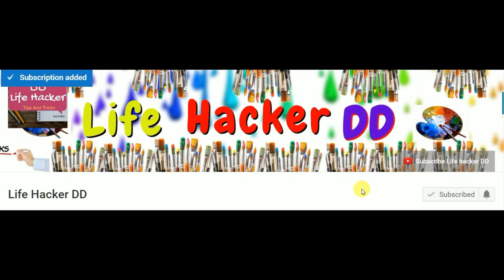How to Make 5 Amazing Emergency Candles - Life Hacks You Should Know!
Hello my dear friends,in this video I'm going to show you Use Waste Plastic Bottle awesome Life Hacks You Should Know ?
This Video iS amazing life hacks Plzz Watch Thanku You